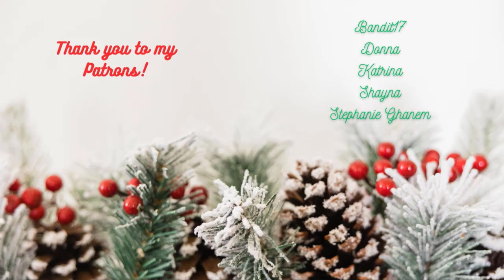One Star Wicca, Witchcraft, and Pagan Books of 2023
Timestamps:
0:00 Introduction
0:48 The Path of the Dream Healer
3:19 Witchcraft
7:33 Conclusion